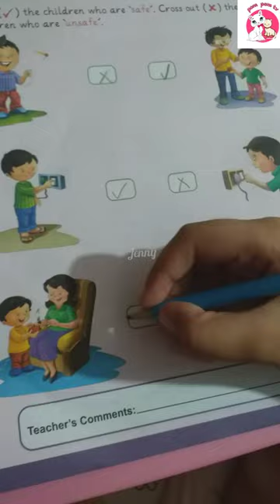safety|| learn safe and unsafe person|| miss jenny|| yt shorts